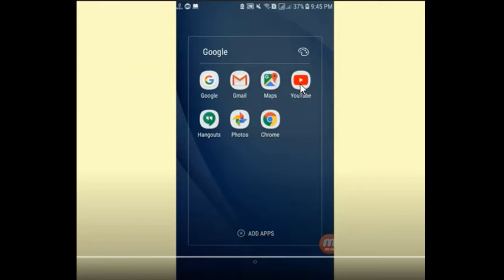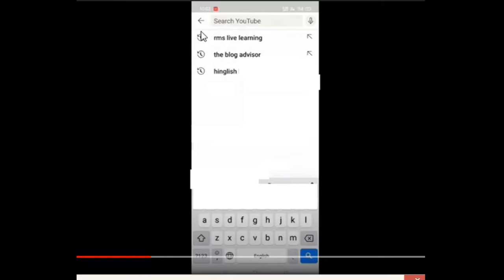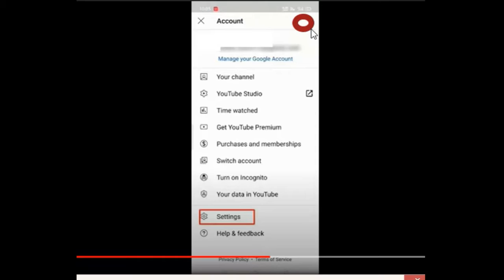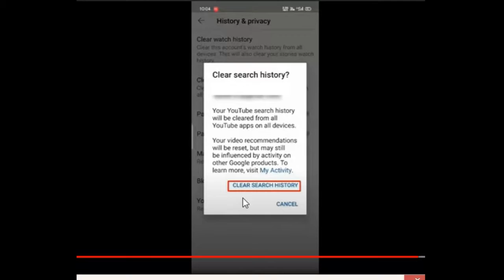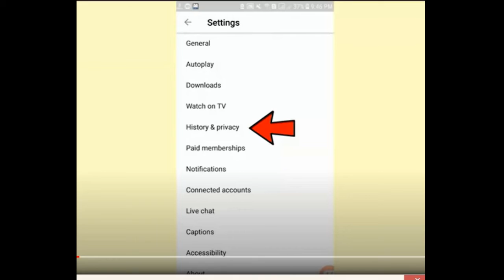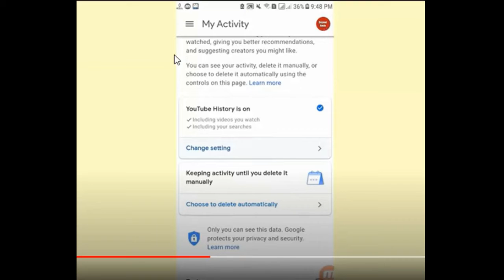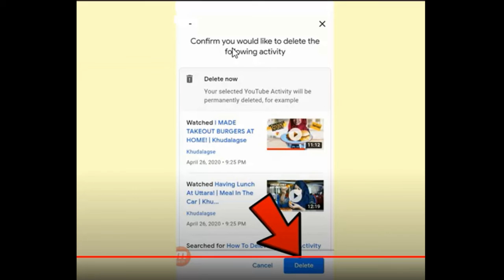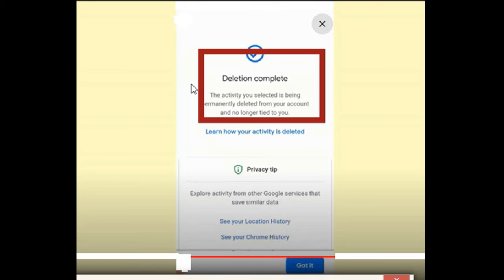How To Delete YouTube Activity History | YouTube History Clear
In this video i Will Show How To Delete YouTube Activity History Clear. YouTube History Clear. If you Want Delete YouTube Activity History or YouTube History Clear you can Follow This Video All Steps & Easily Clear or Delete YouTube Activity History & YouTube History.

✅ Comments your country (I’ll create videos in your area)
Follow Me (SUPPORT ME) On Social Media or Networking Platforms.

Attention :- All The Images/Pictures Shown In The Video Belongs To The Respected Owners And Not Me, I Am Not The Owner Of Any Image Showed In The Video.